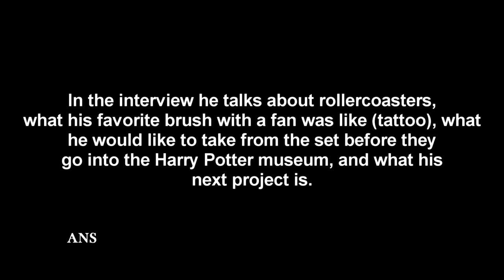RUPERT GRINT HARRY POTTER INTERVIEW (NEW)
Rupert Grint who plays Ron Weasley sat down with ANS Entertainment to talk about the Universal Studios new Wizarding World of Harry Potter, his favorite fans and whether he was able to snag any props from the set before they get shipped for the Harry Potter Museum. This is in supoprt of the November 11 release on Blu Ray and DVD of Harry Potter and the Deathly Hallows, Part 2.